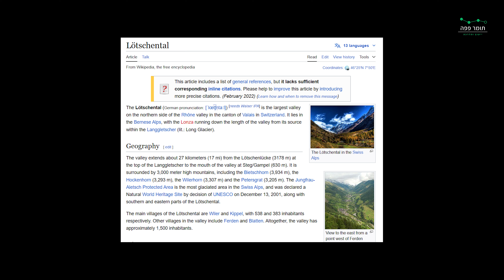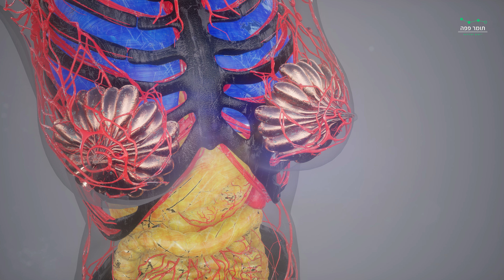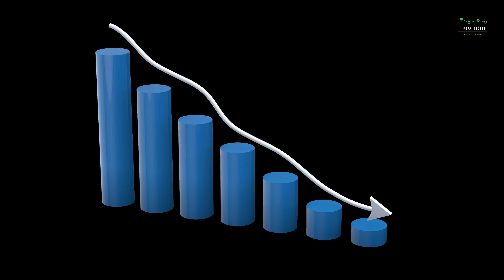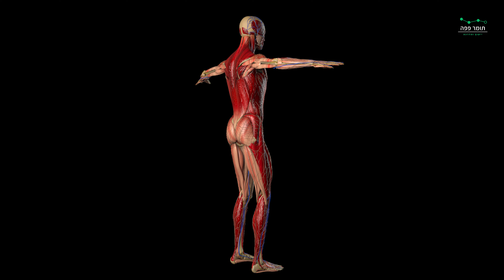חלב לא מפוסטר: סיפורו המדהים של ווסטון פרייס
0:15 מדע מודרני כמעט תמיד מוטה
1:07 ד"ר ווסטון א. פרייס
2:39 השיניים הן מראה לבריאות
3:58 חלב לא מפוסטר הוא מזון על
5:35 שימור דרך האכילה המסורתית של השבטים המבודדים כמפתח לבריאות
7:55 הקשר בין חלב תעשייתי לסוכרת סוג 1 ומחלות אוטואימוניות
10:00 חיה חולה תמיד תפיק בשר רעיל או חלב רעיל
11:28 תוחלת חיים לא תמיד משקפת את המצב הבריאותי באוכלוסיה
12:13 סיכום

הסיפור המדהים של ד"ר ווסטון א. פרייס שיצא לחקור תזונה מסביב לעולם לפני 120 שנה.
צפייה מהנה!